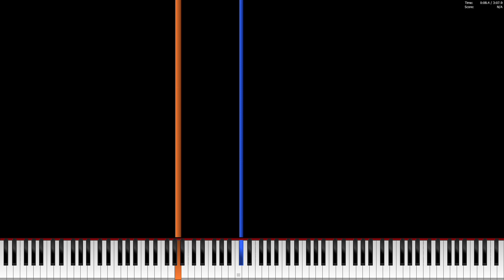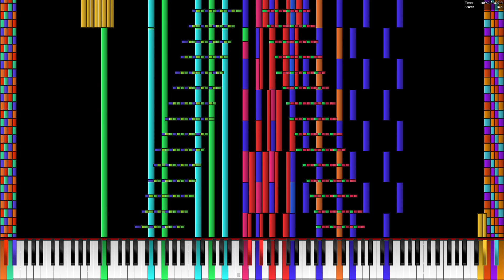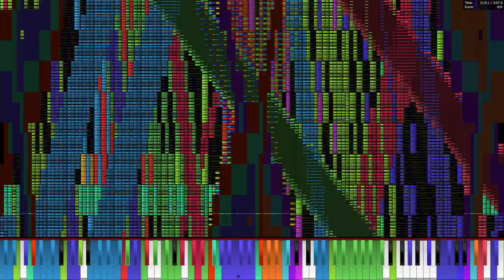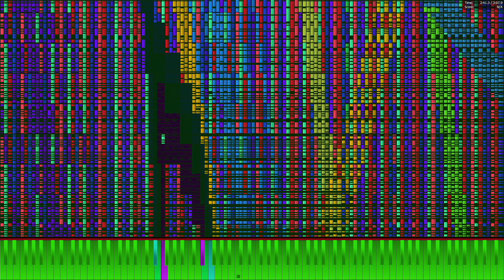Core i5 6500 plays Tartarus 19.97 Million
PC Specs:
Intel Core i5 6500
16 GB DDR4 2133
Nvidia Geforce GTX 750 Ti
256 GB SSD